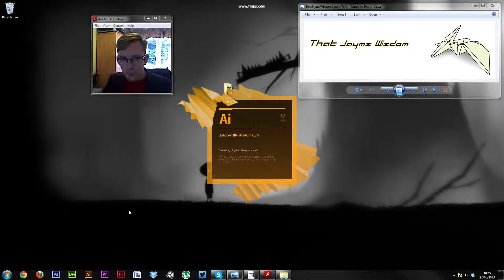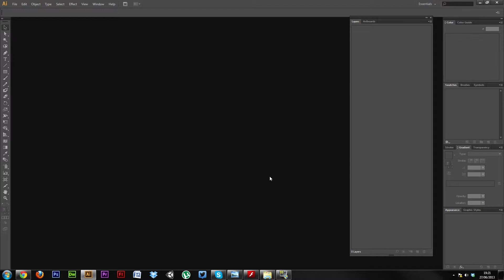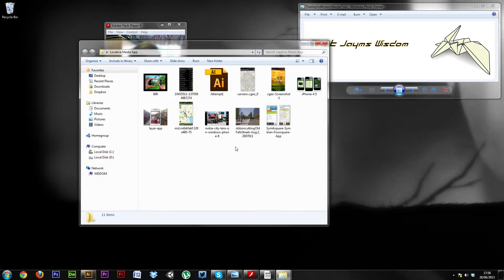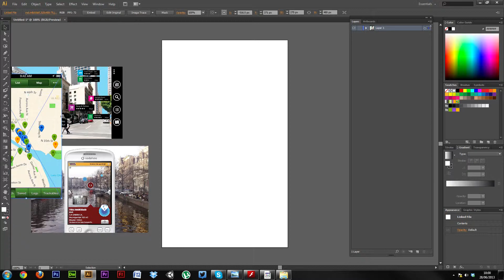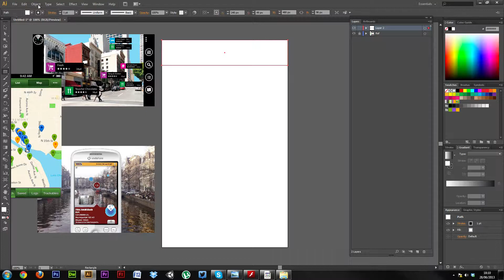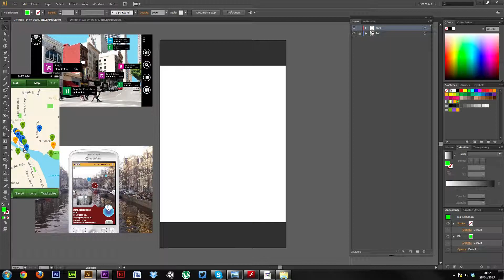Software Stuff - Illustrator Part1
Part 1 of my tutorial on using Adobe Illustrator in which I introduce Illustrator and cover setting up your document, drawing objects and importing images. This is the first of three videos which together will show you haw to use all the basic tools in Illustrator to create designs for apps and menus.

Leave suggestions and requests in the comments and don't forget to check out my other videos where I talk about novels, comics, films, tv shows, video games, apps, hardware and anything else media related.

Follow me on @Jayms_Wisdom